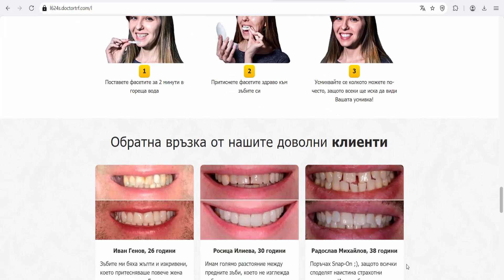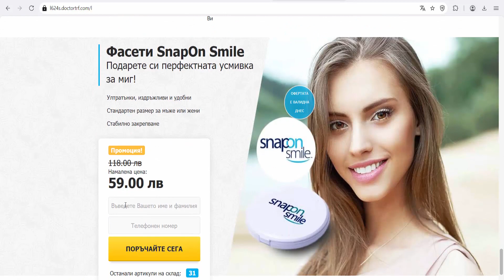SnapOnSmile (Bulgaria) - Give yourself the perfect smile in an instant!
SnapOnSmile  (Bulgaria)
SnapOn Smile veneers
Give yourself the perfect smile in an instant!
Ultra-thin, durable and comfortable
Standard size for men or women
Stable attachment